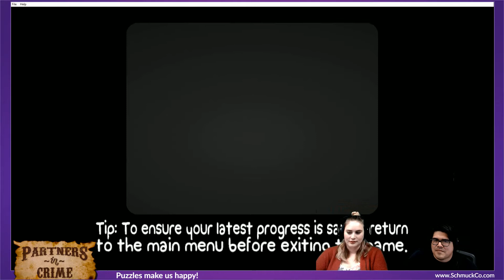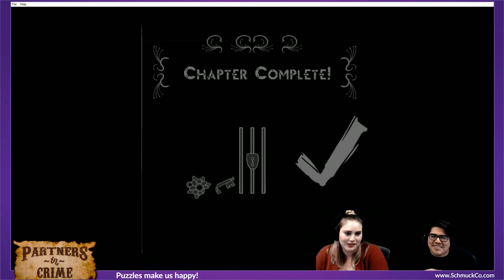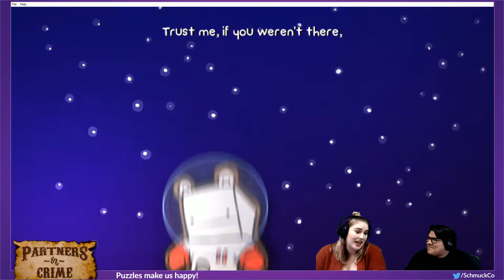BattleBlock Theater - Partners in Crime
This week on Partners in Crime Alan and Jordanna play BattleBlock Theater.